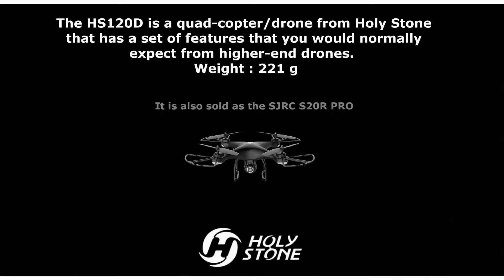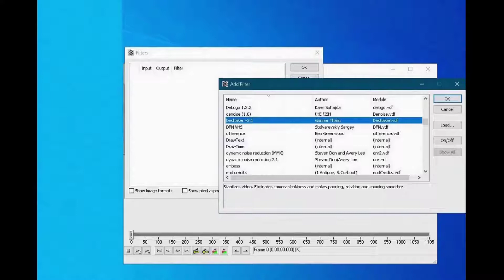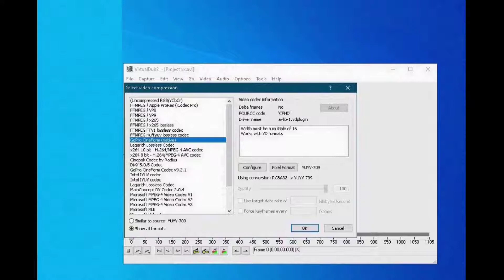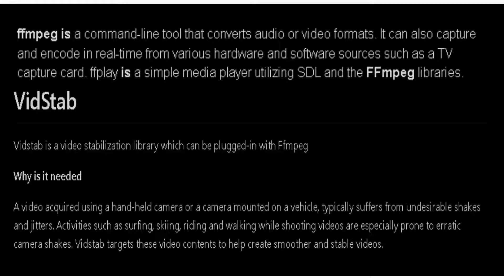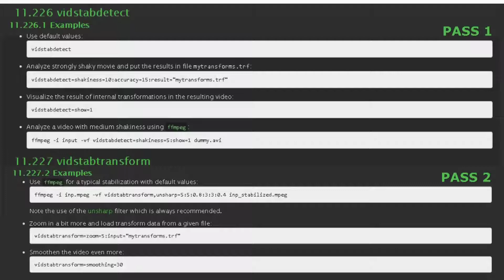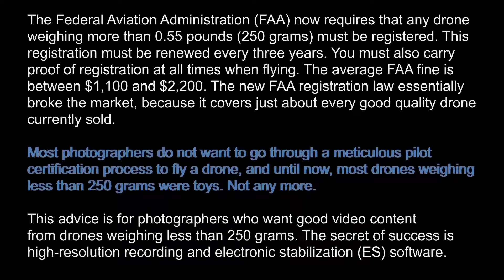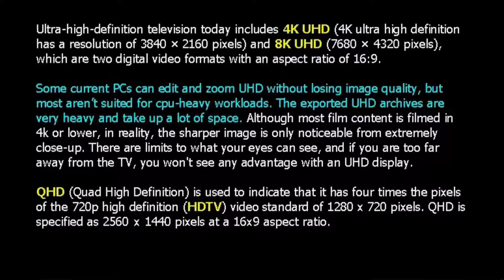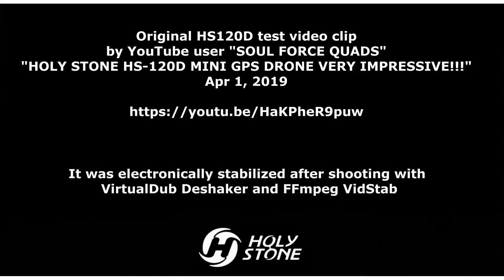Holy Stone HS 120D Stabilized Test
Original HS120D test video clip
by YouTube user "SOUL FORCE QUADS"
"HOLY STONE HS-120D MINI GPS DRONE VERY IMPRESSIVE!!!"
Apr 1, 2019

The HS120D is a quad-copter/drone from Holy Stone that has a set of features that you would normally expect from higher-end drones.  Weight : 221 g.
It is also sold as the SJRC S20R PRO.

This video was electronically stabilized with VirtualDub Deshaker and FFmpeg VidStab,  after downloading (MP4 720p) the original random footage from YouTube.

Amazon
AliExpress
SJRC S20 PRO
Banggood
SJRC S20 PRO

(If you are not interested in post-production basics, you missed the point of 4K video recording.)